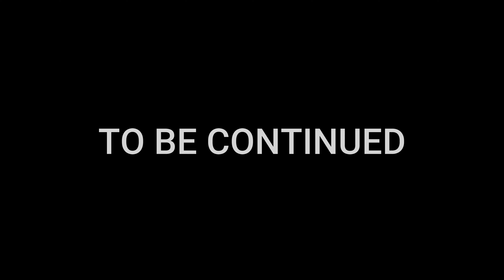fighting with myself //Workout Vlog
alone in the boxing gym rolling with the punches
no hold backs